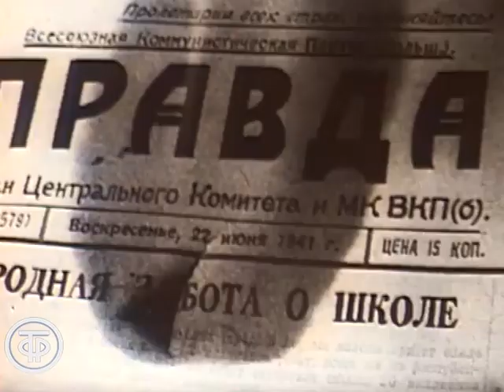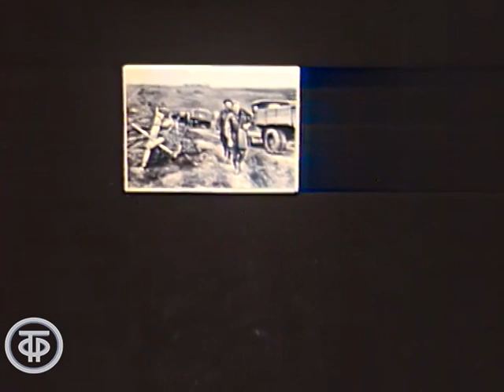Алексей Сурков о войне (1981)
Алексей Сурков о войне

Поэт, литературный критик и военный корреспондент Алексей Сурков рассказывает о своей творческой работе во время Великой Отечественной войны: поэт вспоминает о первом дне Великой Отечественной войны, о написанных в этот день стихотворениях "Присягаем победой" и "Песня смелых".

Записи выступления А.Суркова для кинохроники перед отъездом на фронт, кинохроника и фотографии военных лет, поэт рассказывает о предощущении победы в первые месяцы войны, осенняя природа (за кадром звучит стихотворение Константина Симонова, посвященное А.Суркову "Ты помнишь, Алеша, дороги Смоленщины"), А.Сурков с ветераном Бронниковым подходят к месту, где в годы войны находился блиндаж, вспоминают эпизод, связанный с этим блиндажом, в парке ветераны поют "Бьется в тесной печурке огонь…" (музыка Константина Листова, слова А.Суркова). Вечный огонь на Поклонной горе.

Фрагмент документального фильма "Ал. Сурков. О времени и о себе".
Главная редакция литературно-драматических программ, 1981 г.